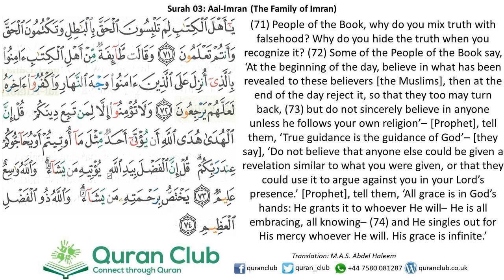003 Aal-Imran 071-074 (Ghamidi)